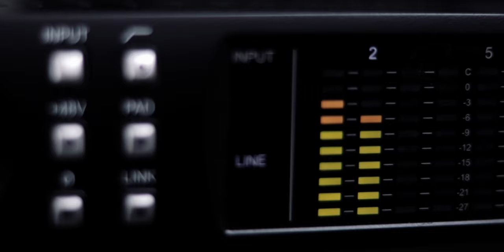Studio update, drummer Evan Jenkins and some saxophone (Segment 26)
Just a quick update and apology for not uploading in a while.  Also, for drummers and drum fans alike, watch drummer Evan Jenkins perform on a track of mine - Black Rooster.